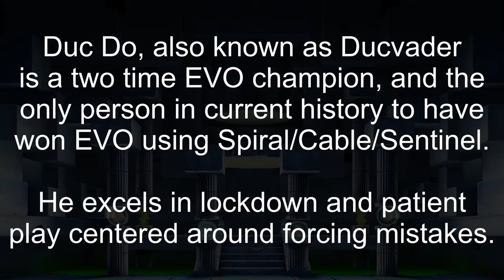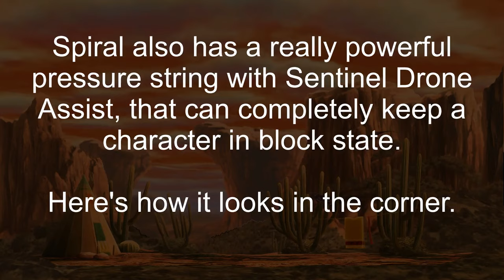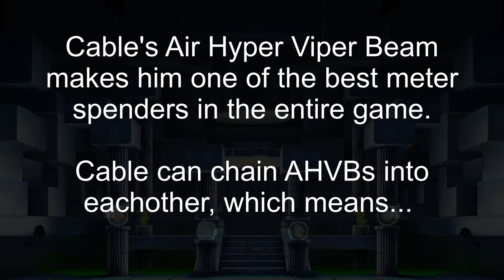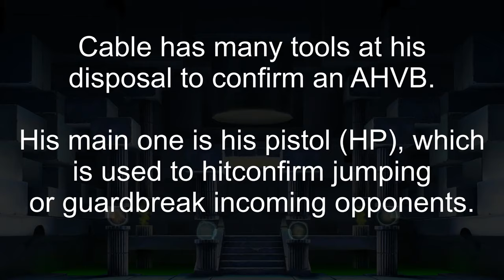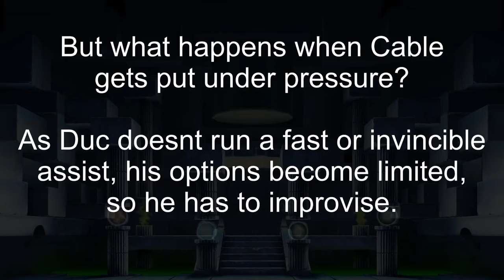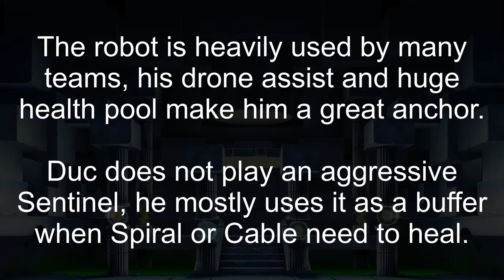How The Pros Play MvC2: Duc Do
A series about the teams and habits of Pro Players.

Duc Do is widely regarded as the best Spiral player in the game's far spanning history. In this episode we will be taking a look at his EVO championship winning team, the goals and intricacies of the characters, and see how those come into play in his matches.